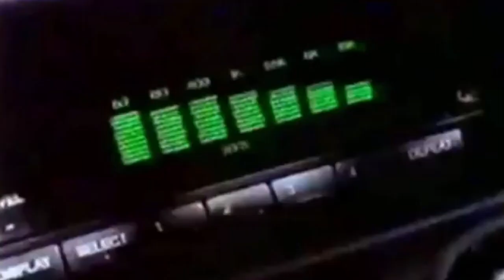Ford comemora 35 anos do Escort no Brasil